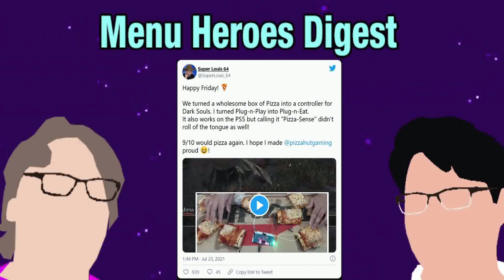Zelda Rumors, Live Action Pokemon, & More Blizzard Controversy | Menu Heroes Digest Ep. 5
We try to make our videos family friendly, but can't always promise due to the nature of gaming and live, unscripted commentary.
SORRY FOR THE LATENESS! Jordan has a full time job, so sometimes he's tuckered out after work on Thursdays. No big deal. But Stephen brainfarted and forgot to ask about the podcast. Regardless, it's here now!